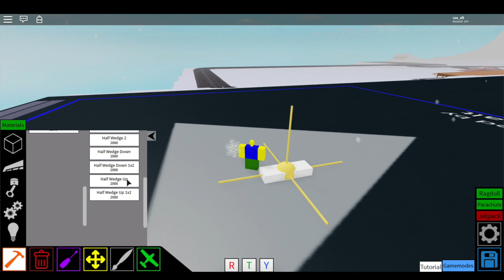Roblox - Plane Crazy (Tutorial) *SurfBoard*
Surfboard tutorial
Very epic
Really epic
Sorry if I ain't that active
EEEEEEE, Yes